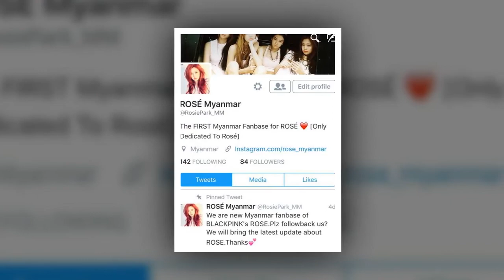Black Pink JiSoo Hi BLINK's